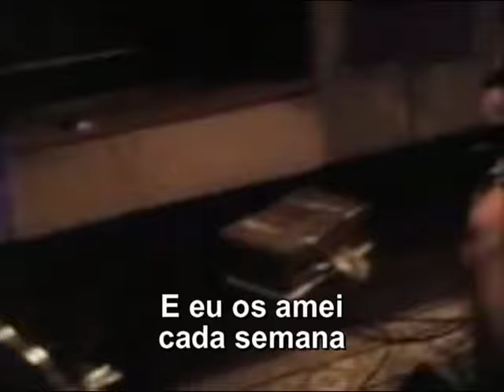NIRVANA - Seasons In The Sun (Legendado)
**Video with subtitles in Portuguese

[Verse 1]
Goodbye my friend, it's hard to die
When all the birds are singing in the sky
And all the flowers are everywhere
Pretty girls are everywhere
Think of me and I'll be there

[Verse 2]
Goodbye Papa, please pray for me
I was the black sheep of the family
And I don't know all these words
I had boggy turds
With my BB gun I would kill birds

[Chorus]
We had joy, we had fun
We had seasons in the sun
But the hills that we climbed
Were just seasons out of time

All our lives, we had fun
But the world that we reached
Were just starfish on the beach

[Verse 3]
Goodbye Michelle, my little one
I was the apple of the shining sun
Another apple out of reach
All my tears are salty
I think now I was taught to weep

[Chorus]
All the hills that we climb
Were the seasons out of time

But the hill on the beach

But the hills that we climb

Oh the joy, we had fun
But the stars that we reached

*Kurt - Vocal & Drums
 Krist - Guitar
 Dave - Bass
 (Terry Jacks cover)